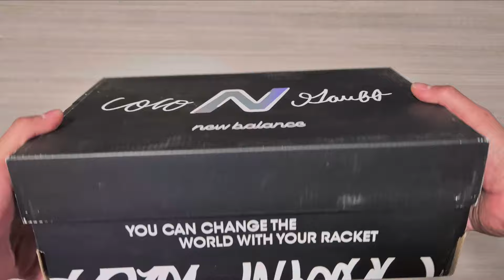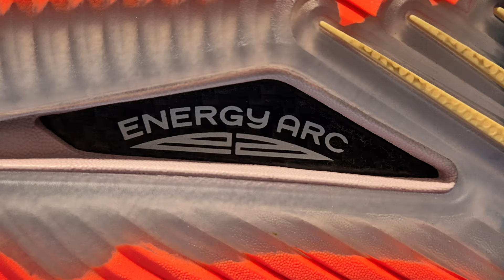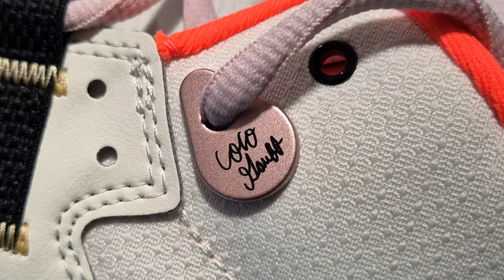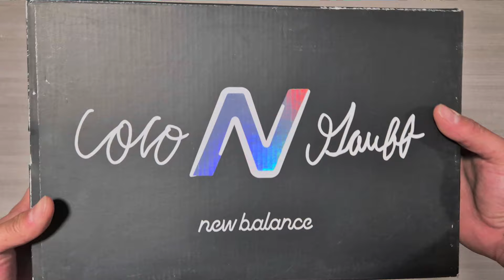New Balance Coco Gauff 1 Unboxing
Primer par de tenis que promete mucho para las canchas de basquetbol y que aparte promete ser de los mas durables del mercado.
Aquí la pagina oficial de New Balance México

resultados de baloncesto del juego Vídeos de stocko por Vecteezy/a